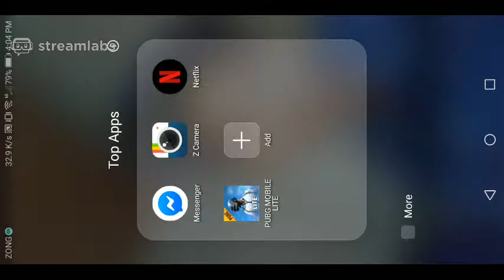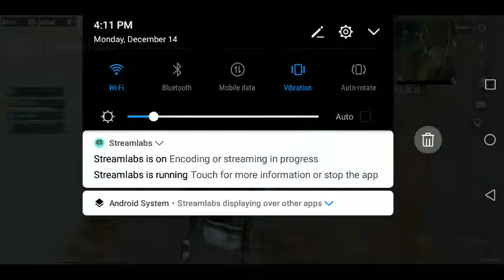Let's play: PUBG MOBILE LITE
Watch me play PUBG MOBILE LITE on Nexplay!
Stream now!